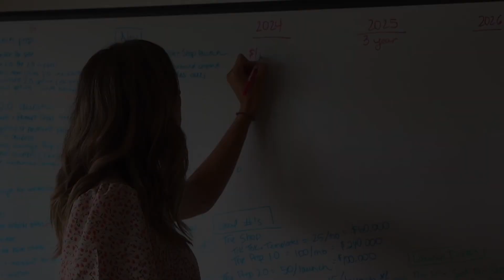My Weekly Schedule: Growing Your Business with a Busy Schedule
We all want to break free from the overwhelm, gain clarity, and act as leadership visionaries with purpose. And we should! As the sole income generator for my family, I have been through many trials and errors navigating my own schedule. I have finally found a routine that fits me and my family, and I want to share that routine checklist with you!

A schedule is more than just a list of tasks; it’s about mindset, perspective, adaptability, and resilience as a leadership visionary. In this blog post, we’ll explore the concept of a leader’s morning checklist and how it can help you protect your time, optimize your productivity, and foster innovation. Remember, it’s essential to adapt these principles and this routine checklist to fit your needs and the specific stage of your life.

→ If there is a topic, question or guest you want to hear on the show or an idea you have for us, send us a note at .

📑 Get unstuck, get focused.

📚 Move your business forward using templates found in the The Leader’s Hub → the ultimate all-in-one resource to grow your business, lead with confidence, and unlock your potential… right in your back pocket.

🗝️ You are no ordinary leader. Join my exclusive access email – a portal into my cozy barn office where most of the magic happens. Get a personal message to support you in leadership and to remind us both that we’re not alone as we go.